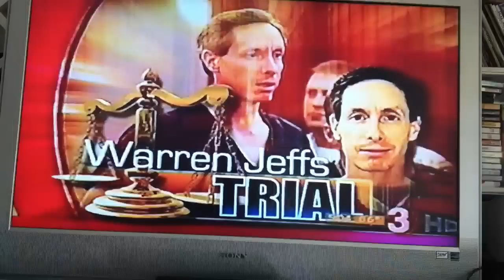Waiting for a verdict in the 2007 Utah Trial of Warren Jeffs--Reported by Mike Watkiss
...the Prophet and his legend of dirtbag lawyers...confronting Jeffs' attorney Walter Bugden about his erroneous attack on Elissa Wall...I don't think Jeffs' lawyers like me very much...